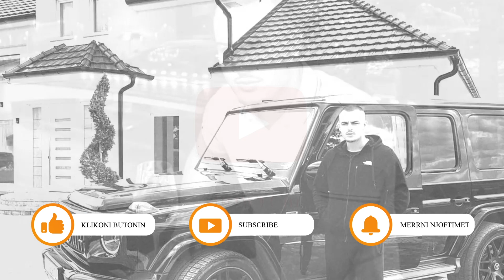Don Xhoni serish probleme me policine...Ndalohet perseri...